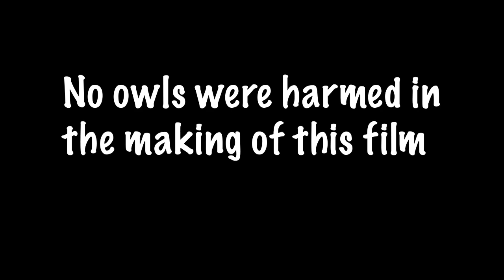Feltville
A young boy must stop a murderous owl from going on a killing spree after it is awakened.